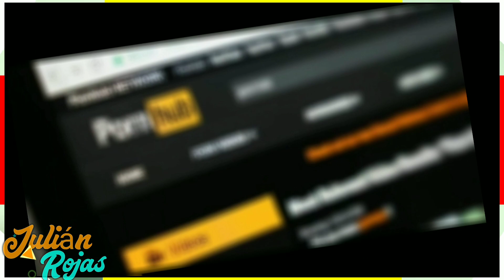que buenas tijeras🏳️‍🌈🙄//2-3 [esta noche me voy a manosear] XD🔴⚪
Hola bandamax como están?
Hoy veremos la segunda parte de las tijeras xd
El día de mañana o martes sale el final así que no se lo pierdan!!

Si les gusta el video me ayudarían mucho dejando su nike y compartiendolo con todos sus amigos

Nos vemos después chicos :D